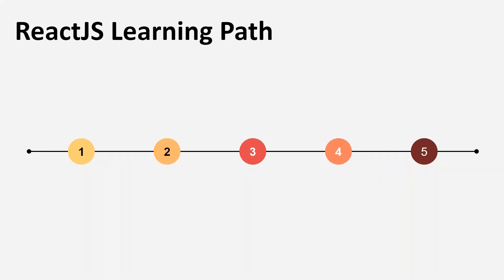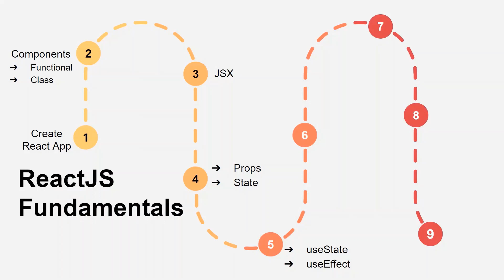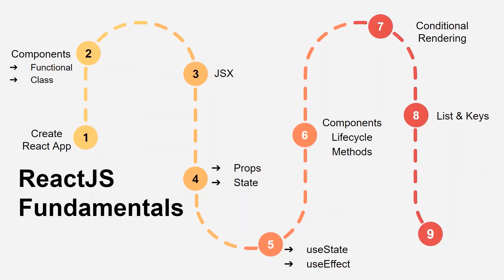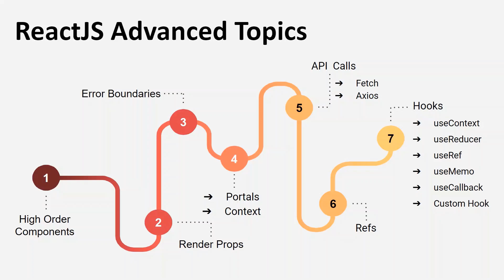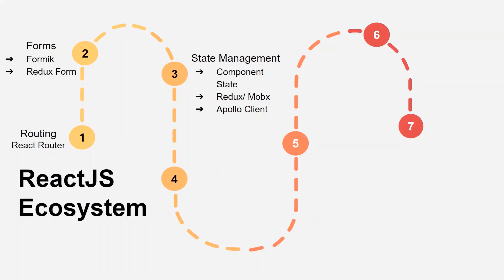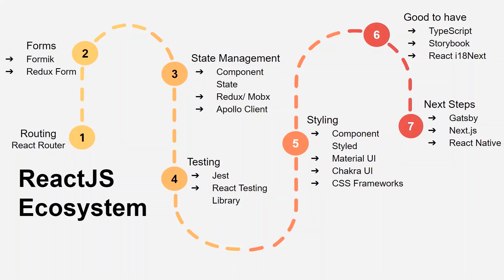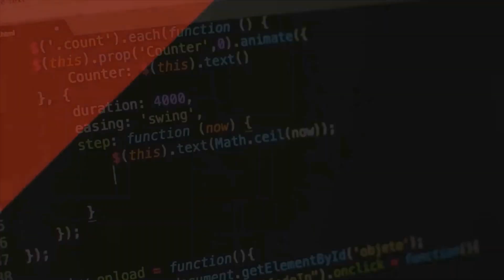React JS Roadmap for Developers | React Learning Path 2021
In this video I will walk you through a complete ReactJS Roadmap that you need to know if you are planning to learn react in 2021 or even you have already started I still would recommend you to watch the video just to track your progress. This video will give a holistic view of how to plan and learn React along with the journey of building projects to make your React foundation strong.

***Covered***
-5 Steps to learn React
-React Fundamentals
-React Fundamentals Project for Beginners
-React Advanced Topics
-React Advanced Topics Project for Beginners
-Understand the React Ecosystem and what to learn.

⭐️ Tags ⭐️
- React Learning Path
- Best Way to Learn React
- Learn React for Beginners
- React Learning Journey
- How to Start with ReactJS